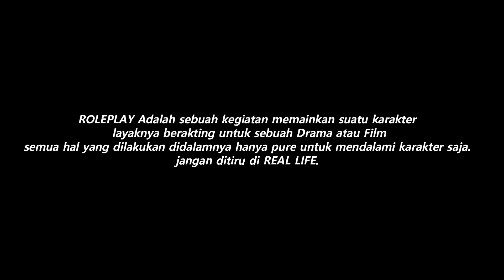PENCURIAN TERBESAR ! POLISI SATU KOTA MEMBURU KITA SEMUA !! HOT PURSUIT !!! GTA 5 ROLEPLAY